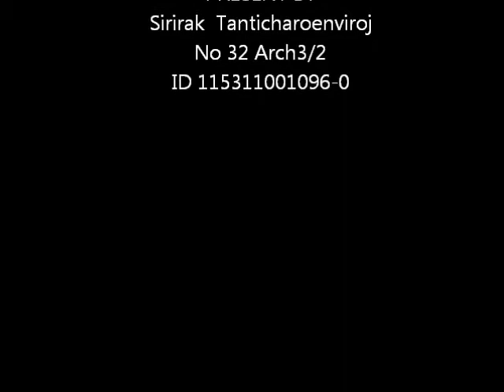"AIRPORT LINK" Miss Sirirak Tanticharoenviroj no 32 Arch3/2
Miss Sirirak Tanticharoenviroj no 32 Arch3/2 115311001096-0 "AIRPORT LINK"